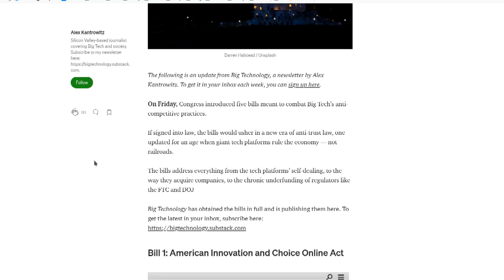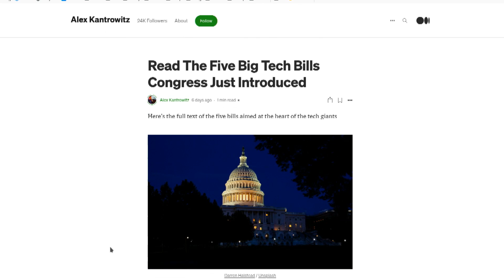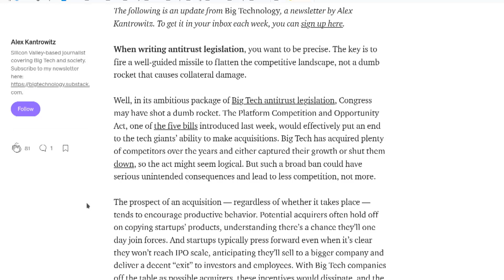The Five Bills That Threaten Big Tech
On This Week in Tech, Leo Laporte, Alex Kantrowitz, Fr. Robert Ballecer, and Nichols De Leon discuss the five major bills that Congress unveiled that target big tech in unprecedented ways and what the appointment of Lina Khan might mean for industry regulation.

Guests: Fr. Robert Ballecer, SJ, Nicholas De Leon, Alex Kantrowitz